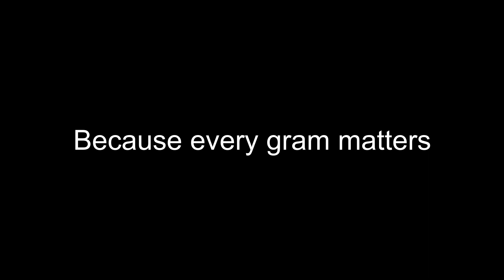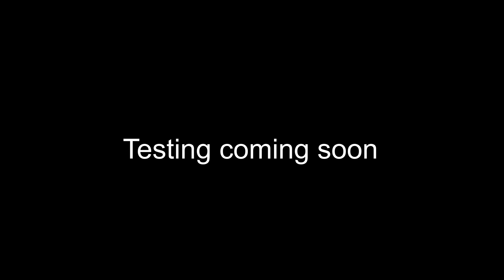MAX rocket - how low can you go?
New year, new try. With less mass. With latest technology of course. With success - who knows?